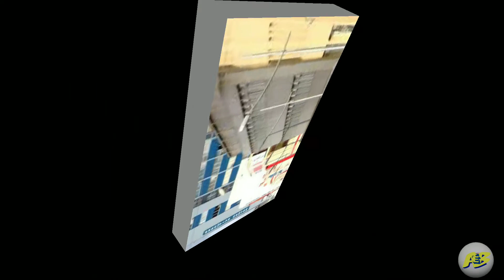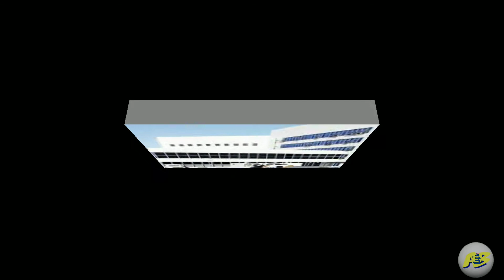Ponta Grossa Paraná, Cidade de Ponto Grosso no estado do Paraná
Cidade de Ponta Grossa no estado do Paraná